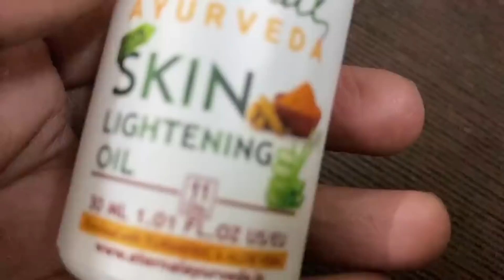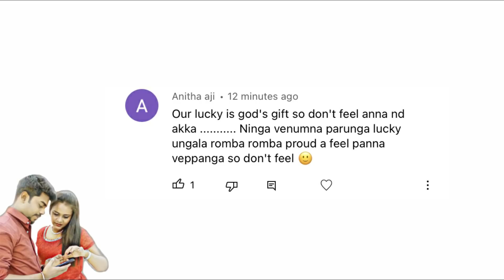Health Update | Morning Routine | Allu Loves priya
Eternal Ayurvedic Skin Lightening Oil & Lemon Honey Face Wash

Eternal skin lightening oil & Lemon honey face wash Amazon Dubai

Eternal skin lightening oil Amazon Dubai